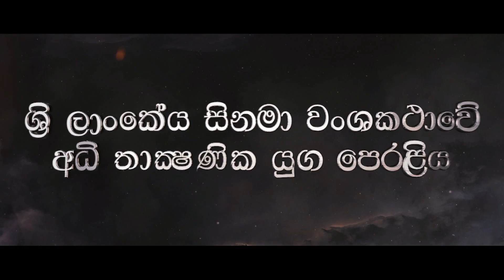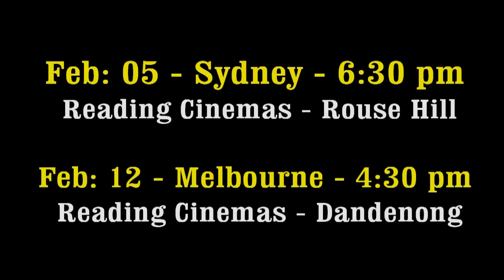Maya - Sinhala movie - screeing in Australia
ප්‍රේමය, හාස්‍යය, භීතිය සහ ක්‍රියාදාම සමගින් ඔබ සොයන සිනමාවේ ඉදිරි ගමන... "මායා"

Maya - Sinhala movie  -    Comedy | Action | Horror | Romance